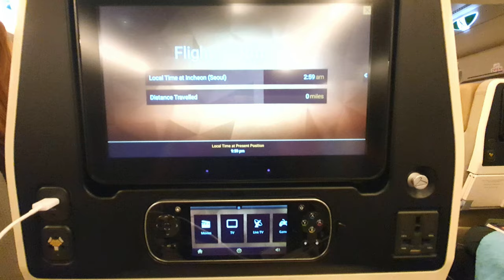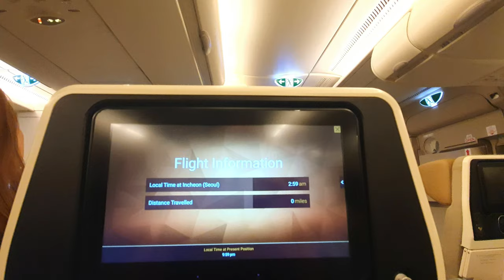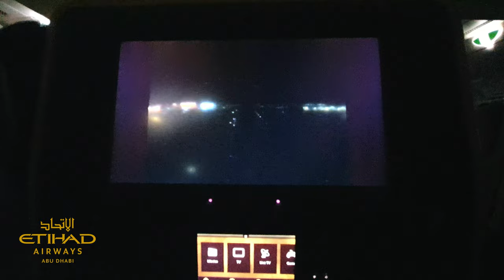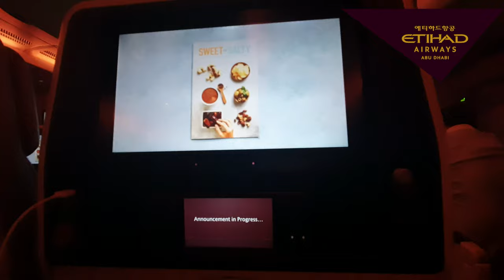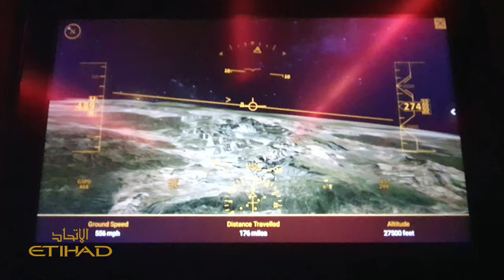4K World's NO 1 airliner A380 ✈ Etihad airways 🇦🇪 1st flight Abu Dhabi to 🛩 Seoul Incheon 🇰🇷Korea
4K | A380 ✈Etihad airways🇦🇪 1st flight Abu Dhabi to 🛩Seoul Incheon 🇰🇷Korea

✴Aircraft: A380
✴Flight: EY876
✴Scheduled flight time: 8 hours 35 minutes